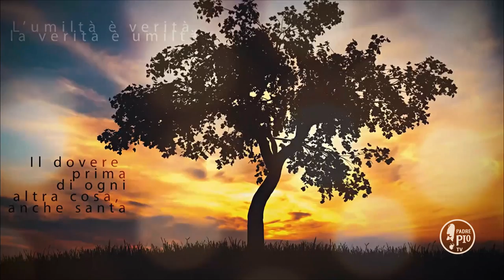Buona Giornata con Padre Pio 16 Marzo 2020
La Frase di Padre Pio:
"Il dolore è stato amato con volut- tà dalle anime grandi. Esso è l’ausiliario della creazione dopo la sventura della caduta; è la leva piú potente per rialzarlo; è il secondo braccio dell’amore infinito per la nostra rigenerazione"